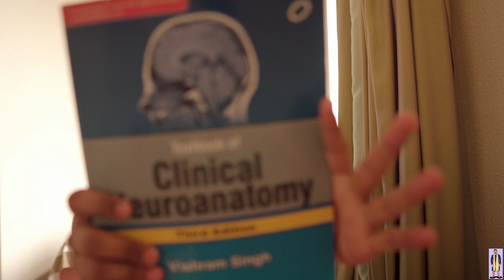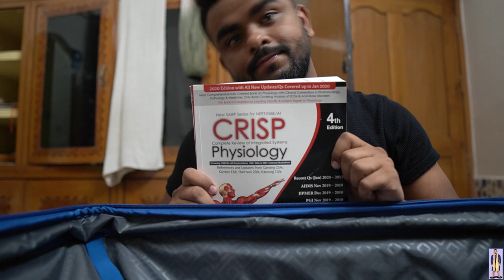Things to carry for MBBS Abroad | Packing tips | Lviv National Medical University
here is your packing list for mbbs abroad i have almost covered everything what is needed to. Hope you enjoy the video.

hello , currently i am a 4th year medical student studying here in @danylohalytskylvivnational7027 . i would be graduating in 2024 and i joined here back then in 2018. Pursuing my MBBS from here i have seen a lot of things both good and bad and hence sharing my own experience through this platform so that you don't make the same mistakes which I did Lviv, Ukraine is a very historical University as it was situated back then in 1784.there's a lot of things to talk about but let's keep it short and simple. hope you enjoy my journey here in Ukraine and beyond.